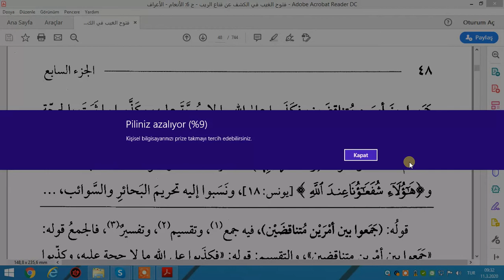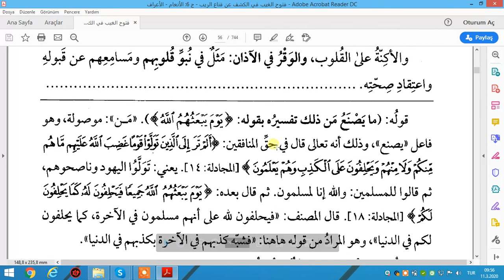EL KEŞAF TEFSİRİ ENAM SURESİ AYET 19 24